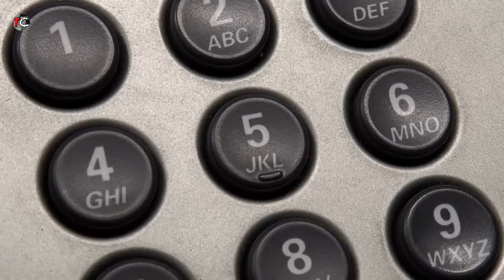Life story of Patricia Marshall | Patricia Marshall Dead | Deputy Renard Spivey killed his wife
Hello Everyone Welcome To Explore with NeXon...

"Discovering the Legacy of Patricia Marshall: A Tribute to Her Remarkable Life 🕊️

In this heartfelt video, we delve into the extraordinary life journey of Patricia Marshall, a truly remarkable individual whose impact on the world will forever be remembered. Join us as we explore the highs and lows of Patricia's life story, from her humble beginnings to her inspiring achievements that touched the lives of many.

Through personal anecdotes, interviews with friends and family, and a deep exploration of her contributions, we celebrate Patricia's unwavering spirit, resilience, and the indelible mark she left on her community. While her physical presence may have left us, her legacy lives on through the stories, lessons, and memories she shared with us.

Join us in honoring Patricia's memory by watching this touching tribute that reminds us of the importance of living a life full of purpose and compassion. 🌟🙏

Let's come together as a community to celebrate the life of Patricia Marshall and the positive impact she had on the world. 🌹🕊️"